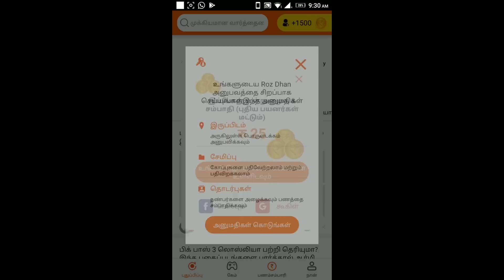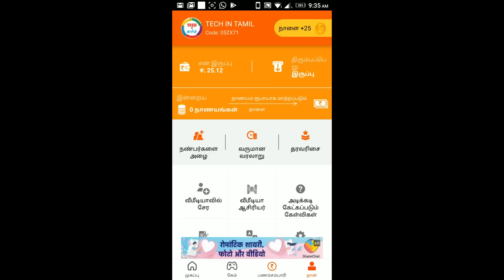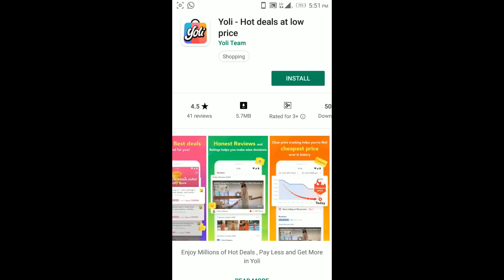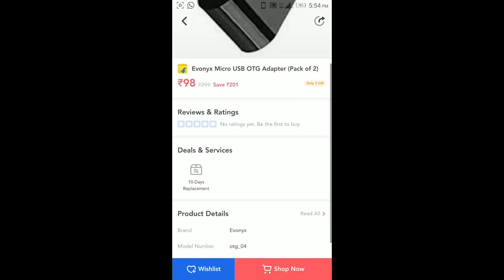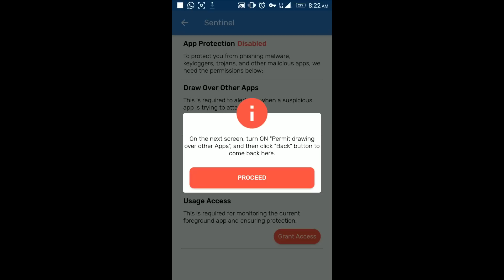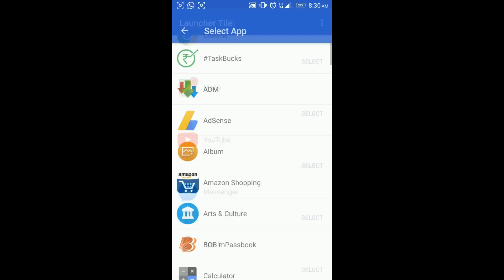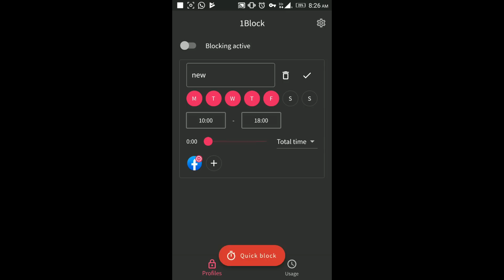Best Android Apps - July 2019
Best Must have Android Apps July 2019 இந்த வீடியோவில் காணலாம். Tech In Tamil